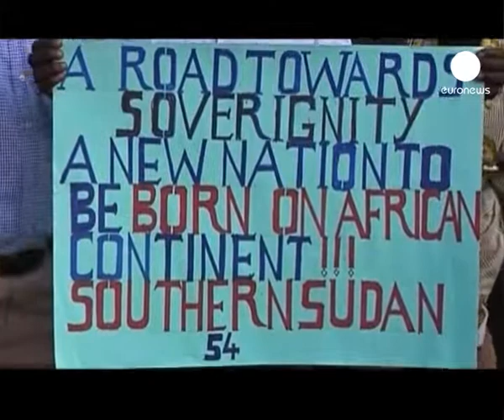Güney Sudanlılar 'bağımsızlığı' oylamaya başladı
Güney Sudan'da yapılan bağımsızlık referandumu için oy verme işlemi başladı. Yaklaşık 4 milyon Güney Sudanlı seçmen, kuzeyden ayrılıp ayrılmamaya karar verecek. Güney tarafının başkanı Salva Kiir, referandum için oyunu kullanırken, oylamayı 'tarihi bir gün' olarak nitelendirdi. Bugün başlayan oy verme işlemi bir hafta sürecek.